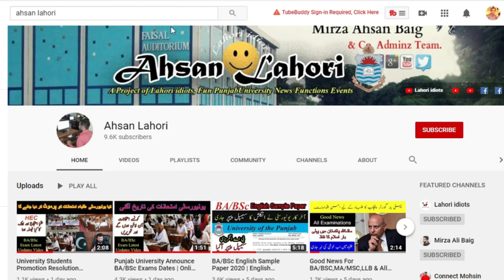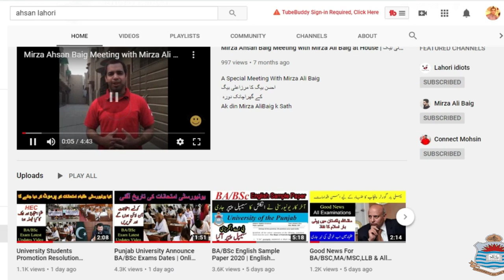10 November Meeting Decision By Result | Latest info about Result | Online Result BA/BSc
10 November Meeting Decision By Result | Latest info about Result | Online Result BA/BSc Punjab University Lahore
Latest Result info and today protest and students Crowd In Front of The Punjab University Main Gate
so students protest plz give the Online Result
Result Result and  Result Online Result Online Result Declared
10 November latest info about online Result